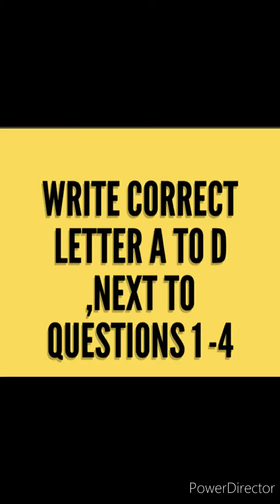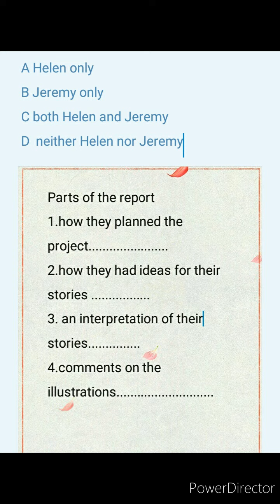Write correct letter A to D, next to questions 1-4